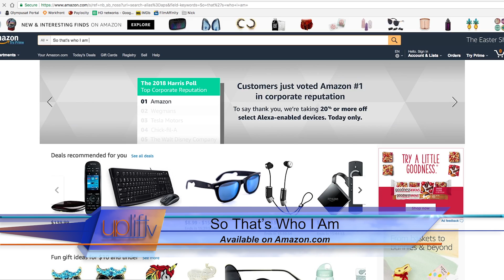Chauncey Smith NRB Interview | Upliftv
Chauncey Smith had loving, attentive parents and a safe, nurturing home. But he knew a piece of him was missing—a relationship with his biological parents. Adopted as an infant, Chauncey was raised with the importance of Family and Faith. But it wasn’t until adulthood, when Chauncey set out on a quest to locate his biological mother and father, that he truly understood this.

Written for those raised by their biological parents as well as adoptees, "So That’s Who I Am" sheds light on what it’s like to be adopted and provides a relatable yet unique story.